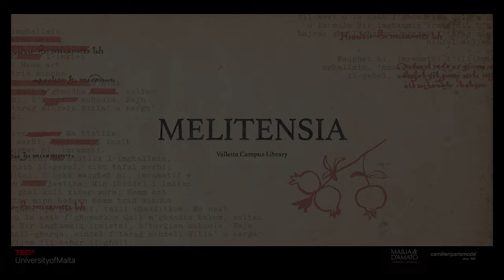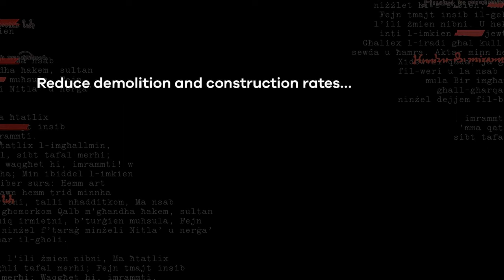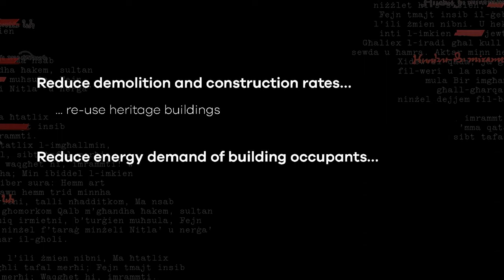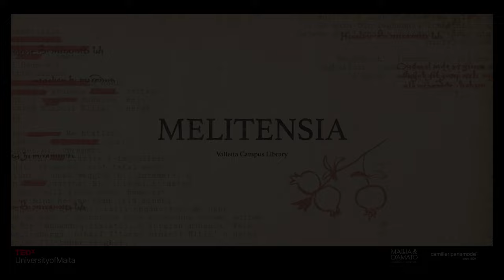Heritage Buildings make you a better Person | Dr Amber Wismayer | TEDxUniversityofMalta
NOTE FROM TED: This talk only represents the speaker's personal views and understanding of design, health, and performance. TEDx events are independently organized by volunteers. The guidelines we give TEDx organizers are described in more detail

Dr. Amber Wismayer explains how ou are more likely to be kinder, more generous, more creative when you feel connected to nature.

So, heritage buildings, which are inherently biophilic, can make you a better person.
 Dr Amber Wismayer is the founder of AW Architecture and Design – an architectural studio that specialises in heritage building interventions, and prioritises sustainable, climate-responsive solutions. She established and leads the Sustainable Regeneration of Built Heritage Initiative – a multi-faceted stakeholder network which seeks to enable effective and structured knowledge sharing and collaboration. She shares her user-centric, environmentally-focused design approach as a tutor at the University of Malta within the Faculty for the Built Environment.

Having graduated from the University of Malta in Architecture and Civil Engineering in 2010, she was granted a warrant to practice as a perit in 2012. She later read for an M.Sc. (London) in environmental studies and energy efficiency, and a Ph.D. (Bath) on the impact of occupant comfort and behaviour on passive environmental design strategies in heritage buildings. Her areas of interest also include biophilic and regenerative design, as well as policy.

Dr Wismayer has served as a consultant to Her Excellency, President Emeritus Marie-Louise Coleiro Preca, on matters related to heritage architecture, biophilic design and environmental performance. She formed part of the Executive Council of the Kamra tal-Periti for almost a decade; having held the role of Honorary Secretary between 2013 and 2021, she was elected Vice-President in 2020. Her voluntary work now focuses on climate-adaptation research, as well as projects which target the socio-environmental and heritage agenda. This talk was given at a TEDx event using the TED conference format but independently organized by a local community.